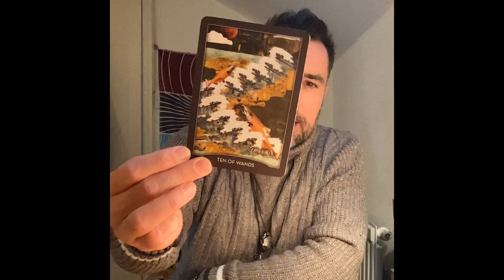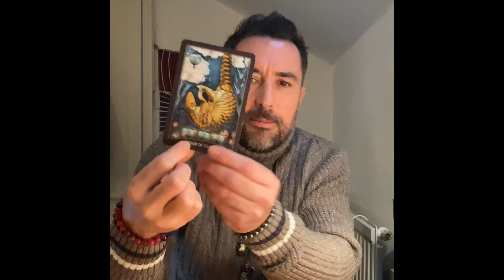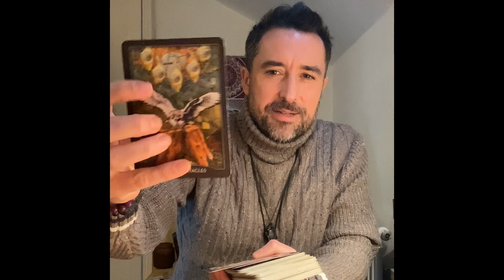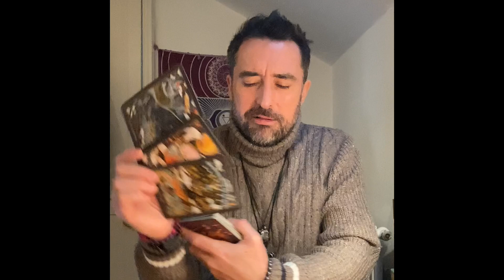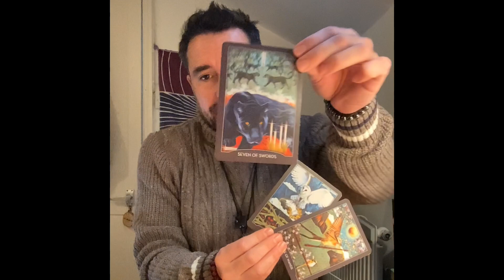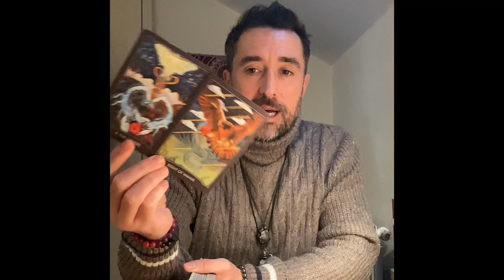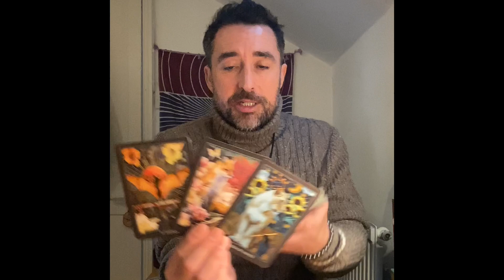Scorpio ♏️ THE END OF TOXIC RELATIONSHIPS/PARTNERSHIPS Tarot Reading November 2022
Extended Vimeo

** Private Readings **